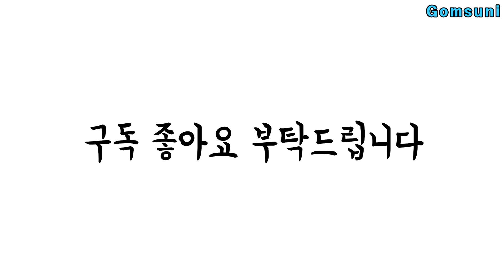야외먹방 참치REAL MUKBANG.지인분들과 오붓하게 한자리 했어요^ 므흣한 얘기도 진솔한 대화도 시시콜콜한 얘기도 나누면서 너무 즐거운 시간 었어요^^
당신은 복 받으실 거에요^^

오늘의 영상은 지인분들과  오랫만에 조금은 비싼 참치를 먹었어요,,그러므로 편집은 많이 하지 않았네여^^
추억이 될것이고 오래 만나 오면서 술을 안 드시시던 지인분께서 술을 드시는 역사적인 날이기도 하여 기념할 겸 편집은 최소화 하였습니다^^

사람 사는 얘기들이에요^^
오늘도 와 주셔서 감사합니다^^